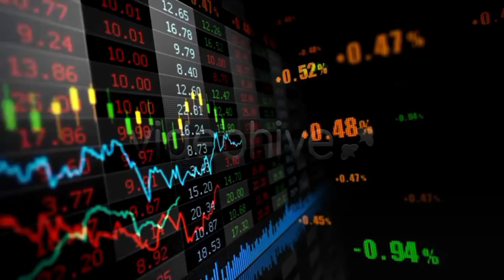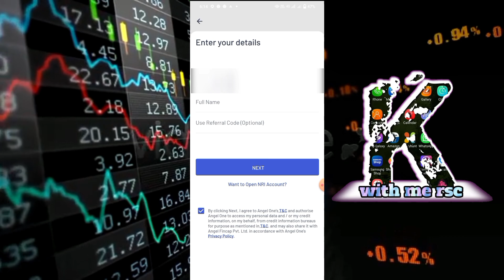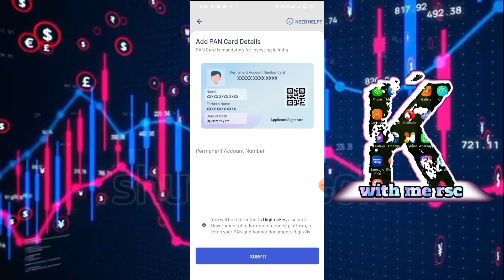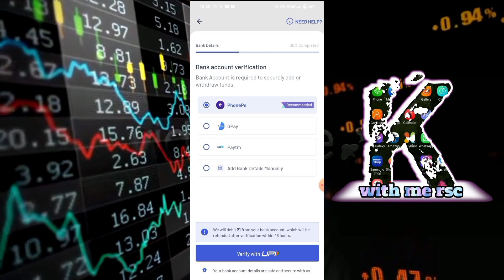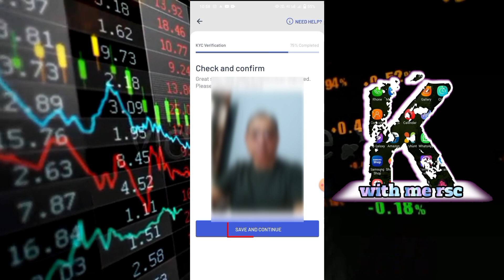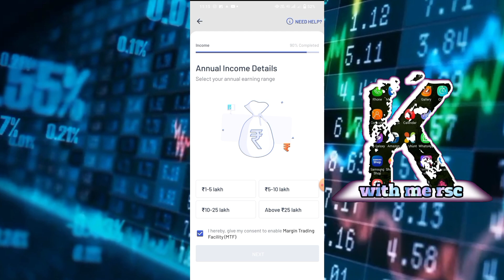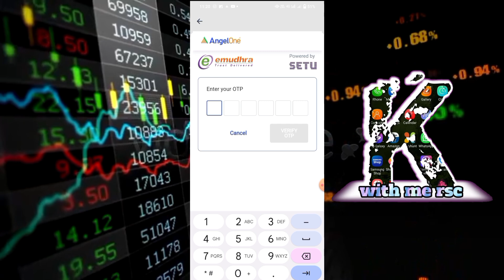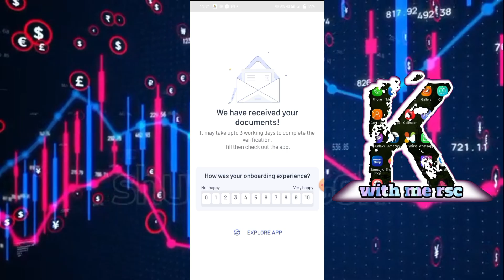demat account kaise khole || how to open demat account || Angel one me account kaise banaye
doston agar aap bhi crypto currency user hai to ye video aapke liye bahut hi kaam ki hai. ek demat account kaise banaye badi aasani se...